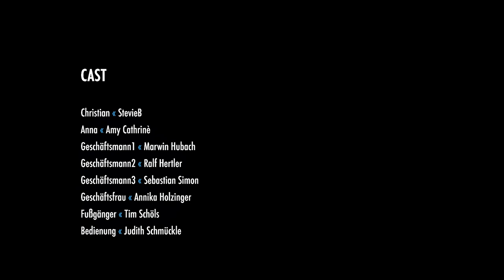REWIND (short movie)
Life is short! You will only realise it when it's already too late. What would you regret and what would you not change for all the money in the world.

Entstanden im Wintersemester 12/13 an der Hochschule Furtwangen im Rahmen der Veranstaltung AV-Produktion bei Herrn Aichele.